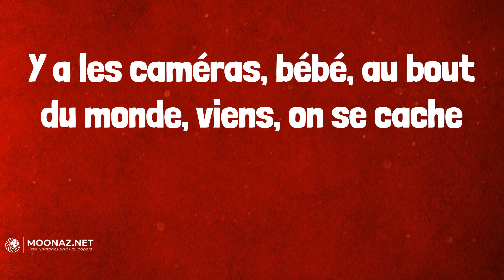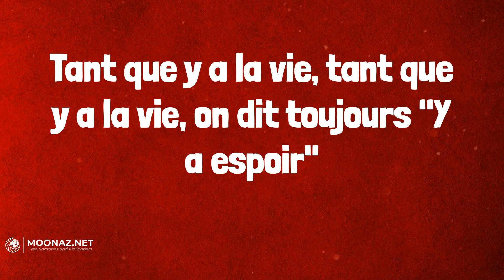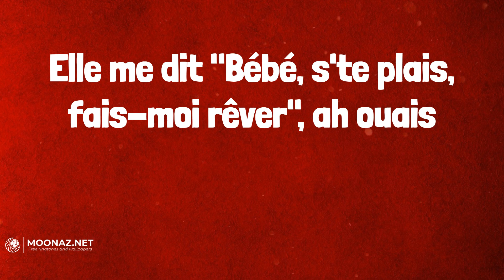Soolking - Casanova (Lyrics)